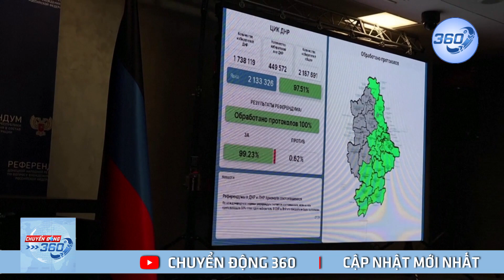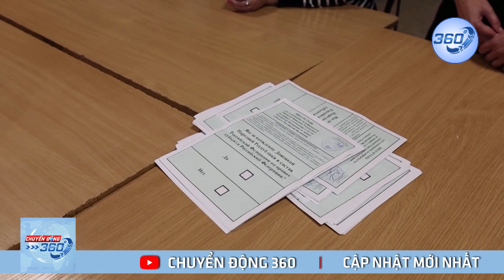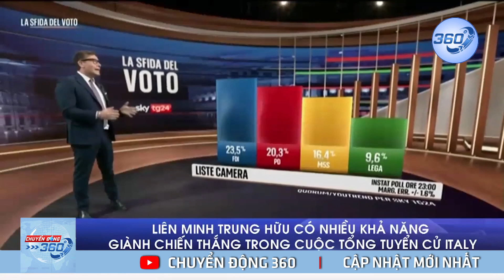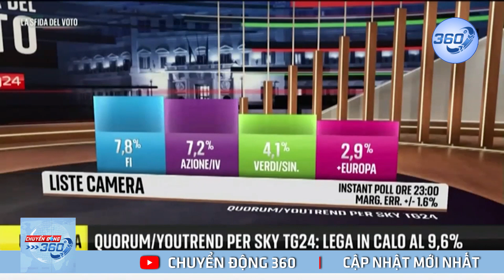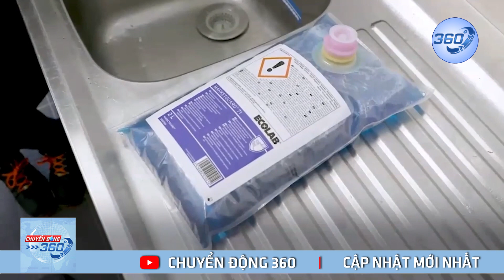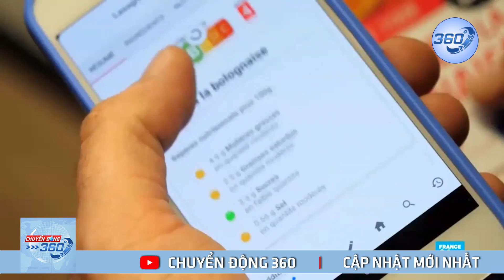Trưng cầu dân ý 4 vùng ở Ukraine: Đa số ủng hộ sáp nhập vào Nga | Chuyển động 360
Trưng cầu dân ý 4 vùng ở Ukraine: Đa số ủng hộ sáp nhập vào Nga. Bốn vùng lãnh thổ của Ukraine do Nga kiểm soát đã tiến hành trưng cầu ý dân từ ngày 23/9 đến 27/9 về việc sáp nhập vào Liên bang Nga. Phía Nga cho biết kết quả ban đầu cho thấy người đi bỏ phiếu ủng hộ sáp nhập Nga.| Chuyển động 360